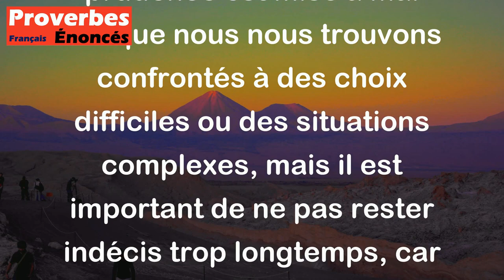La prudence souffre entre l'impossibilité et l'irrésolution. - Proverbe Oriental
Ce proverbe oriental exprime l'idée que le manque de décision peut être tout aussi préjudiciable qu'une situation impossible à résoudre. La prudence est mise à mal lorsque nous nous trouvons confrontés à des choix difficiles ou des situations complexes, mais il est important de ne pas rester indécis trop longtemps, car cela peut mener à des problèmes tout aussi graves que l'impossibilité de trouver une solution.